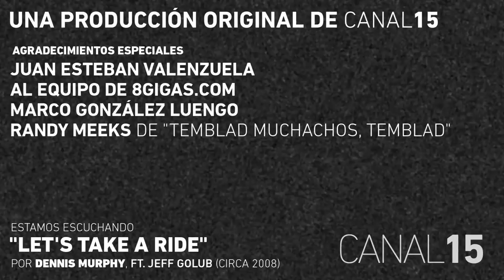Canal 15 Recap: Tanda Avisos Comunitarios Recopilatorio # 0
Los Avisos Comunitarios, son una sección dentro de los episodios de Canal 15 que está inspirada en los viejos anuncios estáticos que se pasaban en Canal Trece a la hora de Cine en su Casa.

Estos avisos NO SON FICTICIOS y se refieren a sitios y proyectos de la Interwebz que se pueden visitar y conocer ahora mismo.

Estos recopilatorios se agregarán cada 10 capítulos formales de C15 publicados.